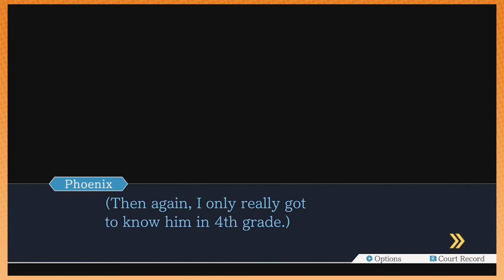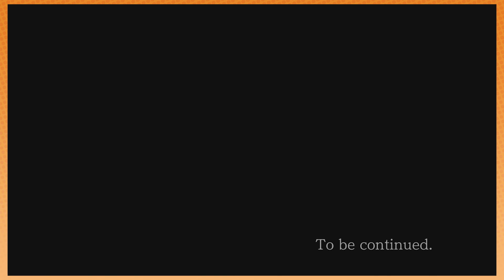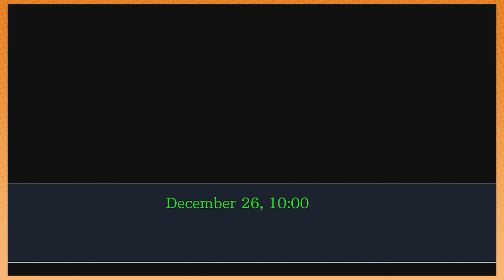Phoenix Wright - 43 - Life Or Death For Poor Edgeworth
You guys don't get a description for this episode, I'm on my lunch break. Sorry not sorry. Just watch the video it's really good.